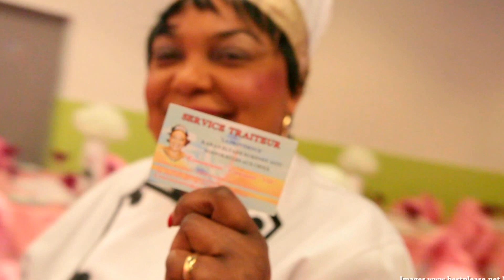Maman Elyane NITU la Providence 22 septembre 2012 salle Oasis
SERVICE TRAITEUR LA PROVIDENCE MAMAN ELYANE NITU GARDEZ VOTRE CALME ELLE EST LA POUR VOUS SERVIR